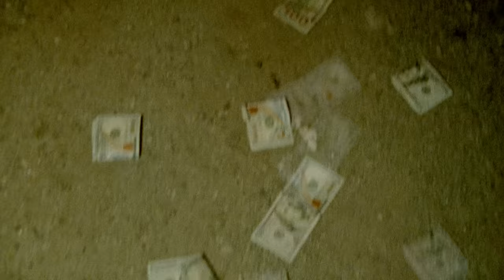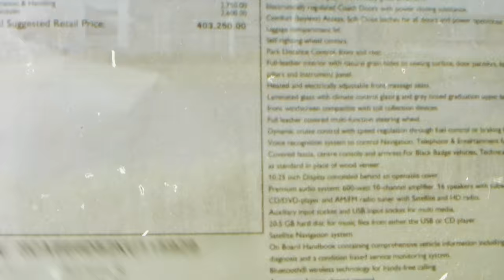Drakeo the Ruler - "EXCLUSIVE" Prod. by Wheezy (Official Video)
Watch the official video for Drakeo the Ruler "Exclusive"

Exclusive from Drakeo the Ruler's The Truth Hurts

Directed by Wyatt Winfrey
Edited by Nathaniel Leshem